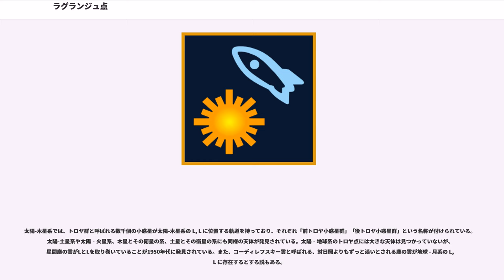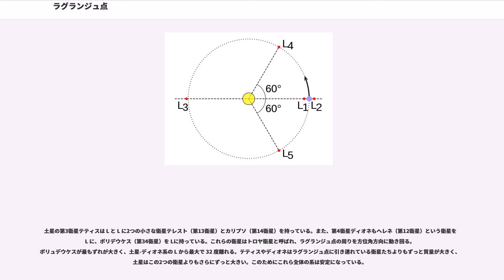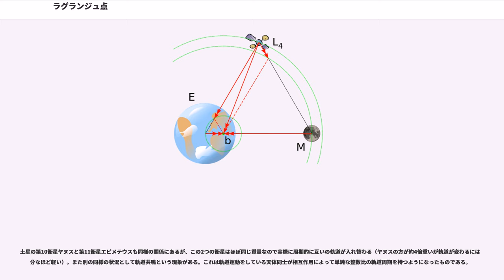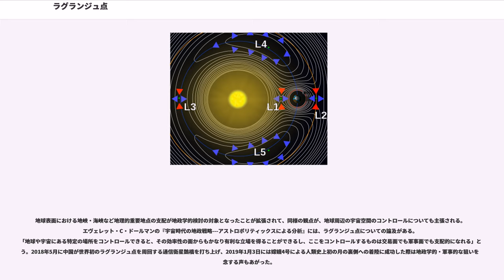ラグランジュ点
ラグランジュ点（ラグランジュてん、、略称：L 点）とは、天体力学における円制限三体問題の5つの平衡解、すなわち天体と天体の重力で釣り合いが取れる「宇宙の中で安定するポイント」である。

ラグランジュポイントはあらゆる天体系に存在する可能性があるため、どの天体を基準にしたものかについて常に意識する必要がある。例えば後述の木星トロヤ群の例は恒星-惑星の系だが、土星の衛星の例は惑星-衛星の系である。地球が関連するラグランジュ点についても太陽-地球の系を指す場合と地球-月の系を指す場合ではラグランジュ点の位置が異なるため、しばしば注意を要する。

ある天体 E の周りを何らかの天体 A が回っているとし、E と A 以外に天体がない場合、A が描くべき軌道は簡単に導くことが可能である。このとき、A は楕円軌道を描く。
この問題を二体問題といい、その解はすでにアイザック・ニュートンによって知られていた。
例えば E を地球として、A を小惑星など地球の引力に束縛された何らかの天体とすると、他に天体が存在しないならば A の軌道は二体問題を解くことによって求められる。

しかし、さらに別の天体 M がある場合には、問題は二体問題に比べて遥かに難しくなる。
A, E, M の 3 つの天体が重力によって影響し合っているときに、それら天体の軌道を決定する問題は三体問題と呼ばれる問題の特別な場合にあたるが、一般に三体問題は解析的に解けないことが知られている。
たとえば前述の地球と小惑星の二体問題に、天体 M として月を加えたものは三体問題に属する。

A の質量が他の 2 天体 E, M の質量に比べ無視できるほど小さいという条件下では、A が特殊な位置にあれば A はその位置（E や M から見た相対位置）に留まっていられることが知られている。このような位置をラグランジュ点という。
より正確にはラグランジュ点とは、E の A への重力、M の A への重力、A の重心系から見た遠心力の 3 つが釣り合っている点のことをいう。
このような点では A にかかる力は釣り合っているので、A はその位置に留まり続けることができる。

ラグランジュ点は全部で 5 つあることが知られており、いずれも E と M の軌道を含む平面内にある。
それぞれ L, L, L, L, L と表され、最初の3 つは E と M を結ぶ直線上にあり、残りの 2 つは E と M の双方から 60 度の位置にある。L, L の 2 つを特にトロヤ点 (trojan points) と呼ぶ。

ラグランジュ点はまずレオンハルト・オイラーが1760年頃にトロヤ点以外を発見し、その後ジョゼフ＝ルイ・ラグランジュが1772年にトロヤ点を見つけ、同時に解を示すための条件も緩めた。

彼らの成果は運動方程式を解くことで理論的に得られたものだが、実際にラグランジュ点に天体が留まっている例が確認されている。例えば太陽と木星のラグランジュ点には数千個（以上）の小惑星群がある。その小惑星の一部にはトロイア戦争における英雄の名が付けられ、このラグランジュ点は「トロヤ点」、小惑星群は「トロヤ群」とも呼ばれる。

ラグランジュ点はスペースコロニーを建設する軌道の候補でもある。ジェラルド・オニールはコロニーを地球と月のラグランジュ点に作ることでコロニーの軌道を安定させるというアイデアを述べている。

2 つの物体が両者の共通重心の周りをそれぞれ円軌道を描いて回っている場合、この 2 体に比べて質量が無視できるほど小さな第三の物体をある速度を与えてこの軌道面内に置くと、最初の 2 体との相対位置を変えずに回り続けられるような位置が 5 つ存在する。
2 体の共通重心を中心としてこれらと同じ周期で回転する座標系から見ると、ラグランジュ点では 2 体が作る重力場が遠心力と釣り合っている。このために第 3 の物体は 2 体に対して不動のままでいることができる。各点は L, L, L, L, L と呼ばれる（図参照）。

1760年頃、オイラーが制限三体問題の解として、主星と伴星を結ぶ直線上にある L, L, L までの解を発見した。これらはオイラーの直線解と呼ばれる。その後、ラグランジュが1772年に『三体問題に関するエッセイ』"" という論文を発表し、オイラーの解は一般の三体問題の場合にも成り立つこと、主星・伴星を一辺とする正三角形の頂点 L, L も解（三角...